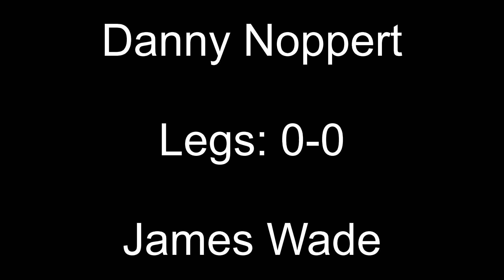World Matchplay 2024 Session 2 Predictions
First Round
Ross Smith v Josh Rock
Danny Noppert v James Wade
Dimitri Van den Bergh v Martin Schindler
Stephen Bunting v Ryan Joyce